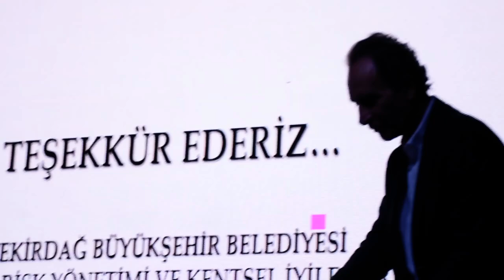BÜYÜK MÜREFTE DEPREMİ'NİN YILDÖNÜMÜNDE "DİRENÇLİ KENT" PANELİ